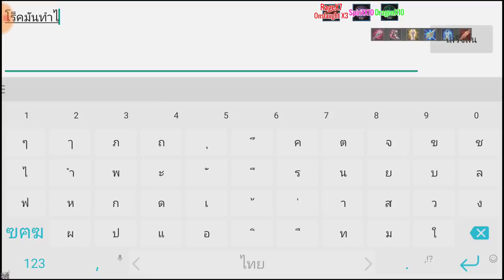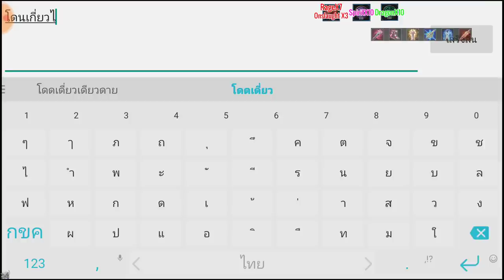ถ้าคุณ Solo Rank คุณจะเจออะไรบ้างที่ทำให้คุณแพ้! EP.1 ⚔️ ROV By.Just4game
: มือถือที่ใช้อัด : Xiaomi MI5
: เพลงที่ใช้ในคลิป/CR Sound :